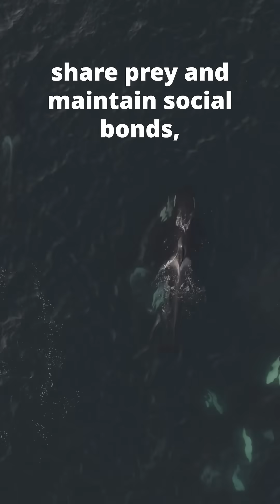Listening to protect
This is seeing and listening to killer whales like never before…

Understanding killer whale communication dynamics is critical for conservation. To protect killer whale societies, we must first listen carefully to understand how they communicate.

Without knowing what the whales are communicating, we cannot identify which elements of their communication systems are most vulnerable to masking in an increasingly noisy ocean, nor design effective management responses.

In 2025, Raincoast Conservation Foundation and Earth Species Project unified field biologists, acoustic specialists, and experts in modern analytical methods to study killer whale communication in ways that were never before possible.

To continue to advance this work, we need your help.

We’re over halfway to our fundraising goal to support the 2026 field season. Your contribution directly fuels the science, quite literally helping get the vessel, our researchers, and our equipment into the field so we can continue.

Learn more through the link in our bio 👉 Listening to protect

⚠️It is illegal to fly drones over marine mammals if not under permit. These video clips were taken under SARA permit XMMS-2-2022-Amendment 2 (at a minimum 30m altitude).

Cover photo by John Kelsey.

Investigate. Inform. Inspire.
Raincoast is a team of conservationists and scientists empowered by our research to protect the lands, waters and wildlife of coastal British Columbia.